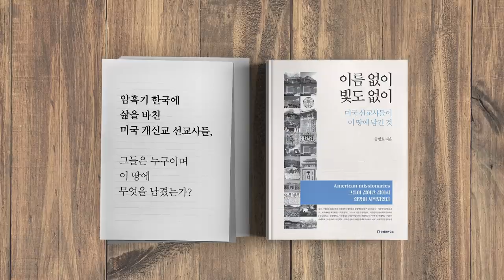뒷감당, / 어떻게 하려고 [공병호TV]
Bitcoin : 3MTW849AkP2ftLeSK2teZHMmzLu7Z83s9U

참고자료
1. 진중권, 민주당 女의원들 향해 "여성 팔아먹고 사는 여성들", 김은경, 조선일보, 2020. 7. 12